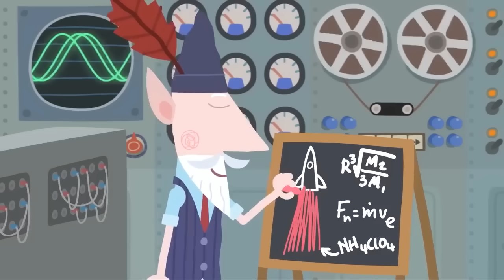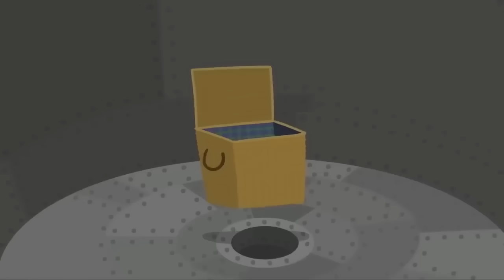Ben and Holly's Little Kingdom | Triple Episode: 43 to 45 | Kids Cartoon Shows